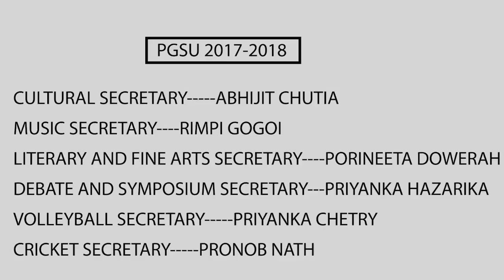49th VARSITY WEEK :DU PGSU :Official After movie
DU PGSU presents 49th Varsity week official after movie .

Editing :Vishal Dutta
Cinematography :Ranju Mili
Animation :prodyut Kumar Saikia